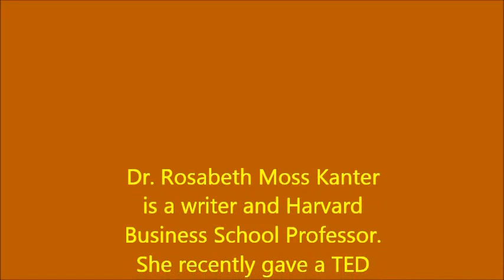Excerpts from "Six Keys to Leading Positive Change"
Excerpts from Rosabeth Moss Kanter's TED Talk on "Six Keys to Leading Positive Change."